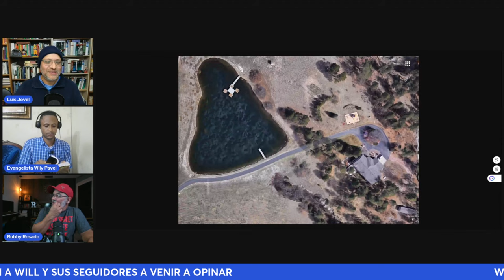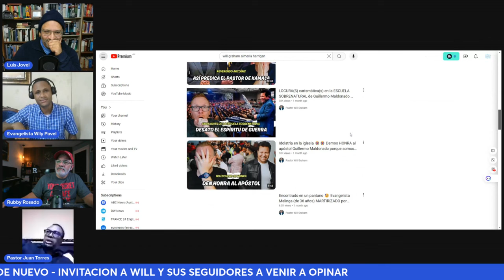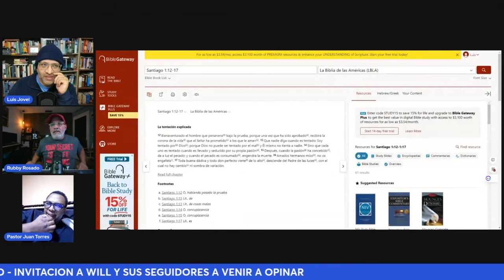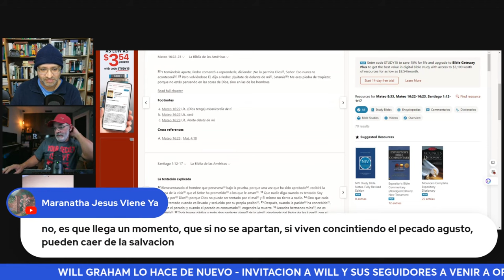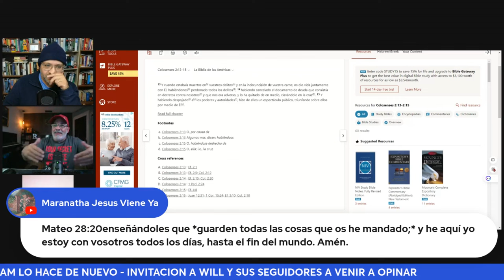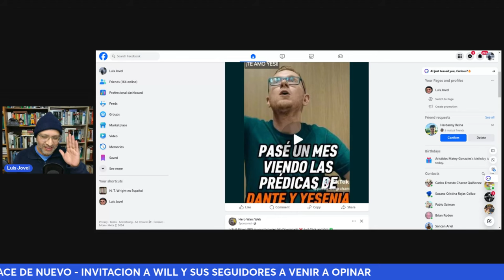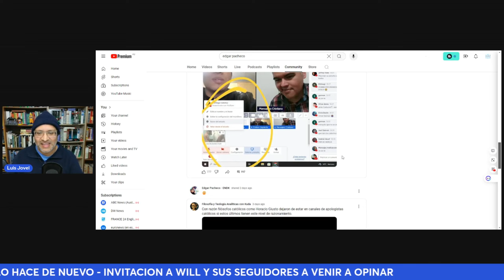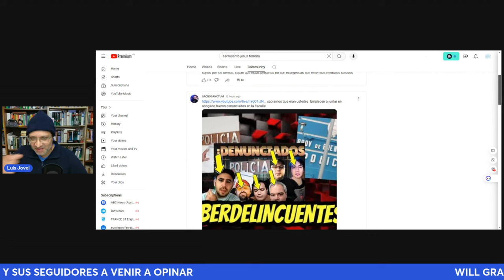RUBBY ROSADO VS PENTECOSTALES ¿PUEDE UN CRISTIANO ESTAR ENDEMONIADO?